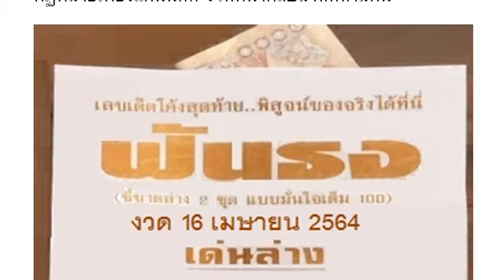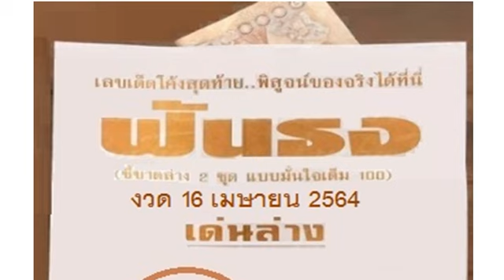SpecialLuckyTipsOfficial16/04/2021 ThaiLottery16/04/2564 งวดวันที่16/04/64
SpecialLuckyTipsOfficial : หวยเด็ด หวยฟันธง 2ชุด 2ตัวล่าง งวดวันที่ 16/04/64